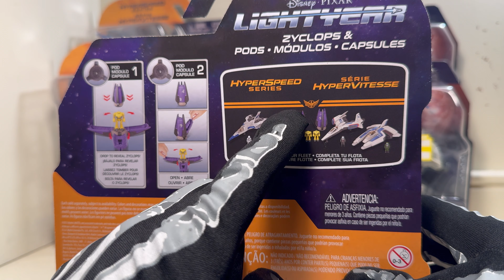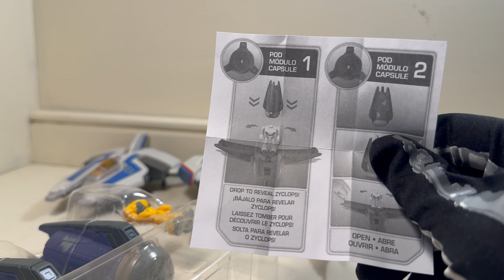lightyear hyperspeed series | discount dive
tell me one singular thing that happened in the movie, i dare you